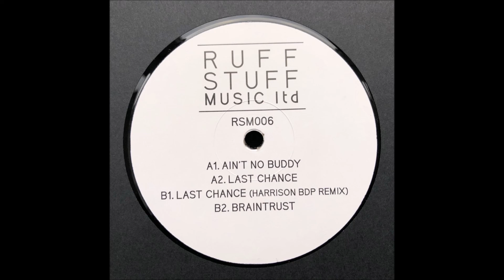RUFF STUFF - LAST CHANCE (RSM006)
Ruff Stuff - Last Chance.  Ruff Stuff Music 006 EP.  Ruff Stuff Music LTD.